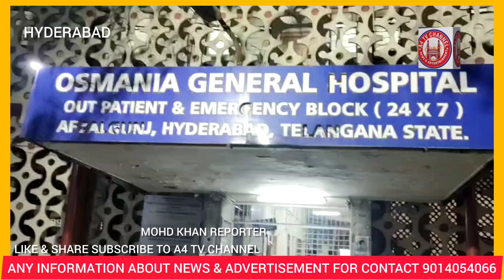Pregnant Asma Name khatoon per shohar & sasural ka zulm ki wajhey sey 5 maha ki bach ki hayi j@an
shadi hokey 7 Saal Ek pregnant Bachi jis ka naam asma hye Mallepally Ghatala masjid key rehney waley susral walo ka zulm   Shohar ka Zulam jis ki wajhey sey Bachi ki gaye jaan